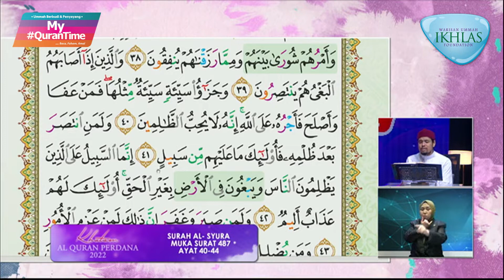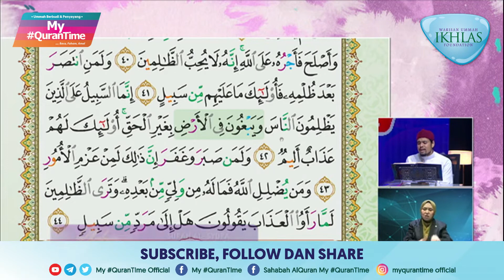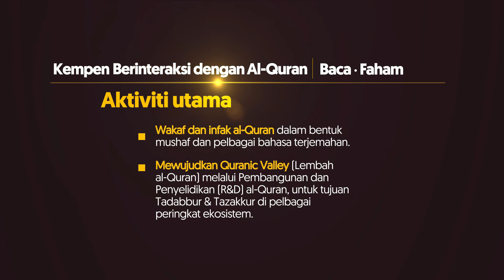Surah Al-Syura 40-44 My QuranTime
My QuranTime
World